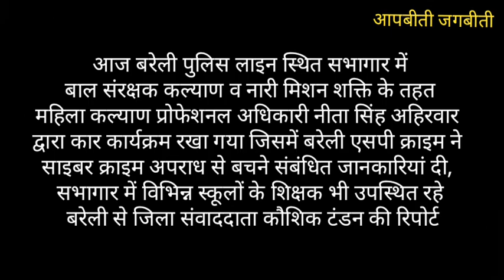नारी मिशन शक्ति के तहत महिला कल्याण प्रोफेशनल अधिकारी नीता सिंह अहिरवार द्वारा कार्यक्रम रखा गया ।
आज बरेली पुलिस लाइन स्थित सभागार में बाल संरक्षक कल्याण व नारी मिशन शक्ति के तहत महिला कल्याण प्रोफेशनल अधिकारी नीता सिंह अहिरवार द्वारा कार कार्यक्रम रखा गया जिसमें बरेली एसपी क्राइम ने साइबर क्राइम अपराध से बचने संबंधित जानकारियां दी, सभागार में विभिन्न स्कूलों के शिक्षक भी उपस्थित रहे बरेली से जिला संवाददाता कौशिक टंडन की एक रिपोर्ट